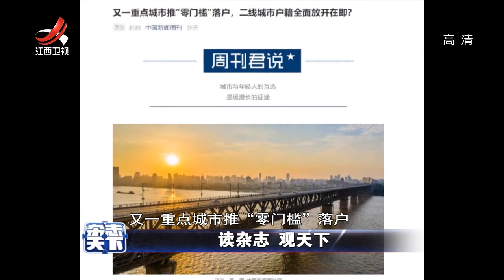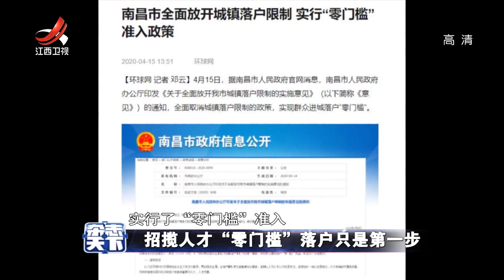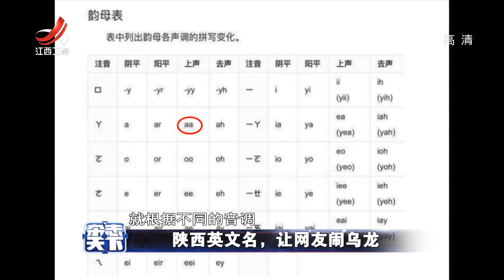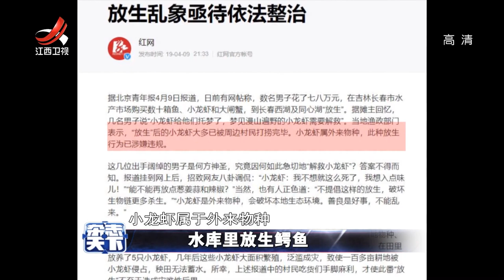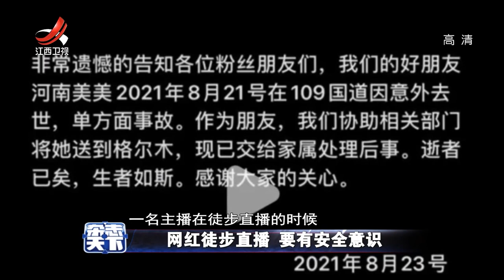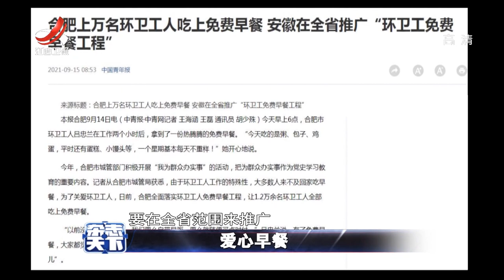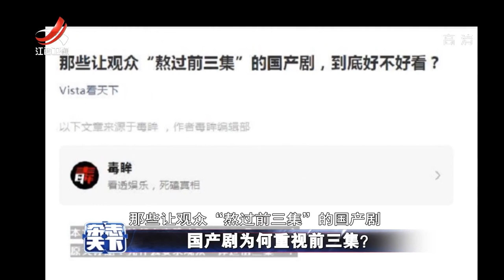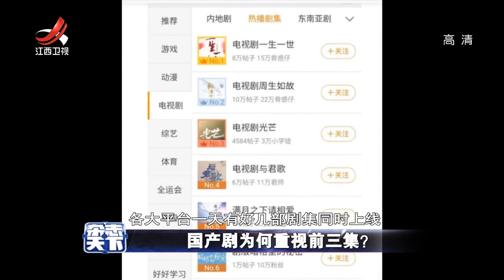《杂志天下》爱心早餐 20210924